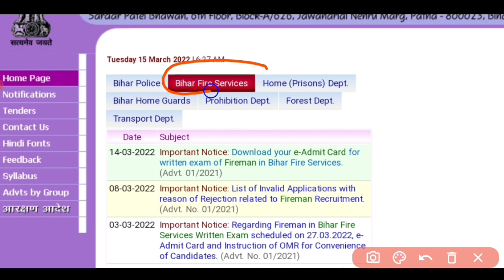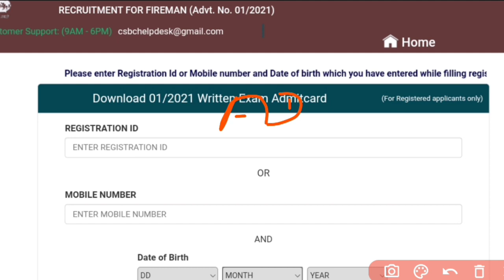bihar fireman admit card 2022 | bihar fireman admit card download kaise kare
bihar fireman
bihar fireman exam update
bihar fireman exam news
bihar fireman ka exam kab hoga
bihar fireman exam kab hoga
bihar police fireman exam kab hoga
bihar police fireman ka exam kab hoga
bihar police fireman update
bihar police fireman news
bihar police fireman admit card 2022 download kab hoga